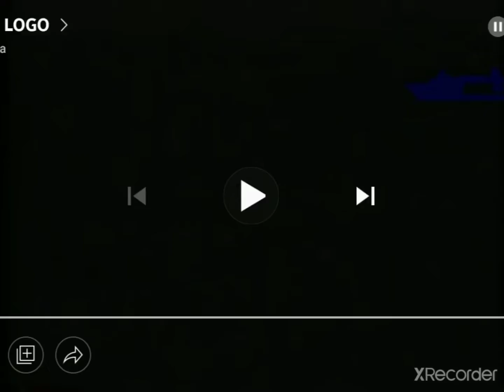VHS Companies from the 80's #1163 VDC VIDEO